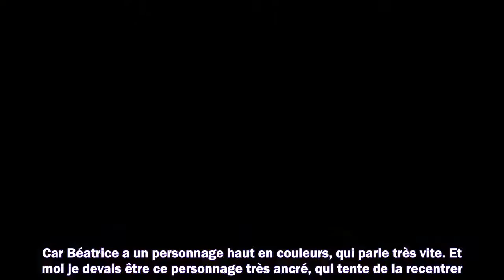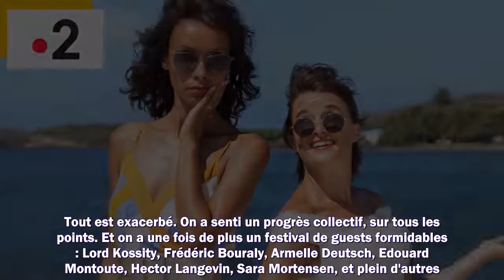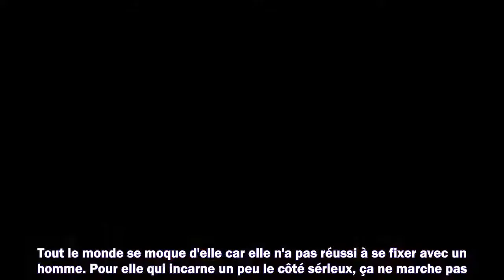Tropiques criminels sur France 2 : "Cette saison 3 marque un cap important pour la série" selon Soni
Tropiques criminels sur France 2 : "Cette saison 3 marque un cap important pour la série" selon Sonia Rolland et Béatrice de La Boulaye

Meilleurs films
Meilleurs documentaires
Avant-premières
Box Office
Festivals
Court-métrages